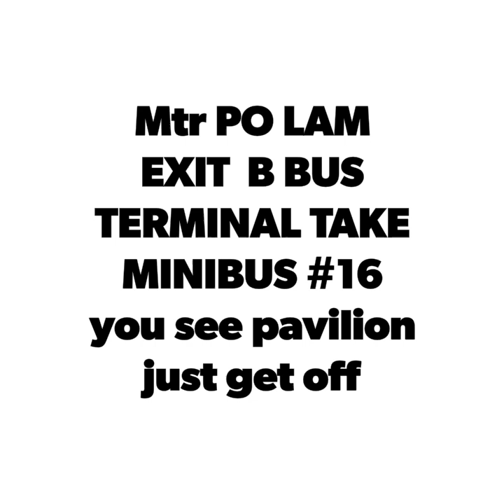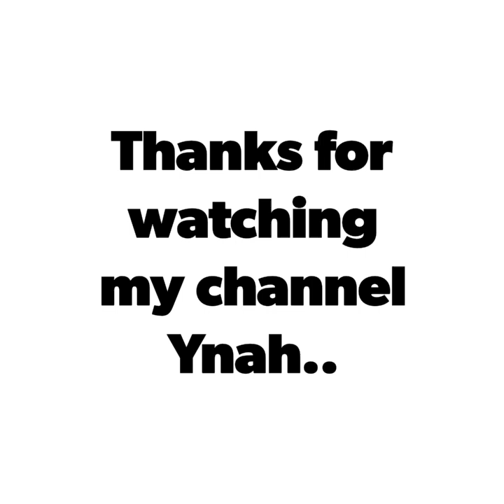Ha Shan Tuk TWIST CAVE @ clear water bay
MTR PO LAM EXIT B  BUS TERMINAL take minibus 🚐 #16 and get off infront   pavilion.